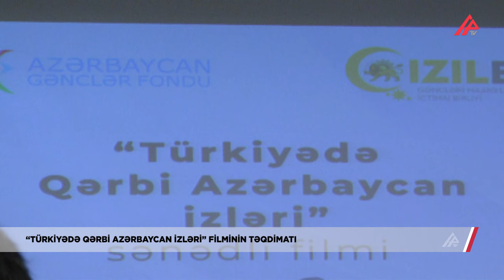Qərbi Azərbaycanlılar və onların yurd həsrətindən bəhs edən film təqdim olundu – APA TV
Qərbi Azərbaycanlılar və onların yurd həsrətindən bəhs edən “Türkiyədə Azərbaycan izləri” sənədli filmi təqdim olunub.
Filmin təqdimat mərasimində iştirak edən deputat, ictimaiyyət və media nümayəndələri, tarixçilər və gənclər mövzu ətrafında fikirlərini bölüşüblər.
Qeyd edək ki, Gənclər Fondunun dəstəyi ilə “Qızılbaş” Gəncləri Maarifləndirmə İctimai Birliyinin hazırladığı bu film, Qərbi azərbaycanlıların öz torpaqlarından zorla köçürülməsi haqqında tarixi faktları əks etdirir.
SÜNBÜL HÜSEYNOVA
ARİF ƏLİYEV
APA TV